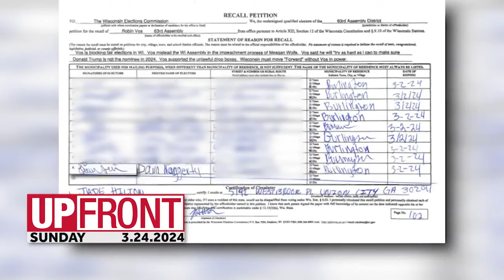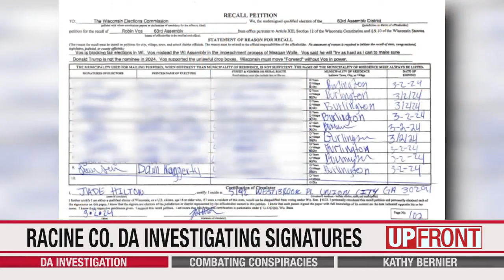UPFRONT: Speaker Vos on recall, Trump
Assembly Speaker Robin Vos joins ‘UPFRONT’ to discuss recall efforts against him